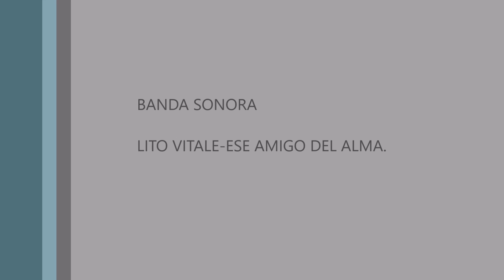Timelapse de puesta sol a 6 Kms de La Guardia (Toledo) un día muy ventoso. 22-5-2022